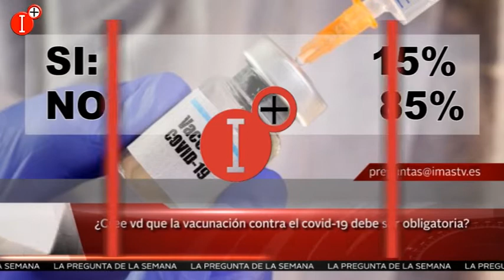¿CREE VD QUE LA VACUNACIÓN CONTRA EL COVID-19 DEBE SER OBLIGATORIA? PREGUNTA DE LA SEMANA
CREE VD QUE LA VACUNACIÓN CONTRA EL COVID-19  DEBE SER OBLIGATORIA